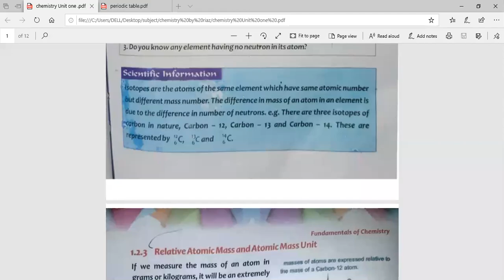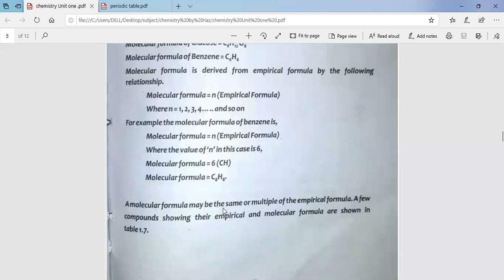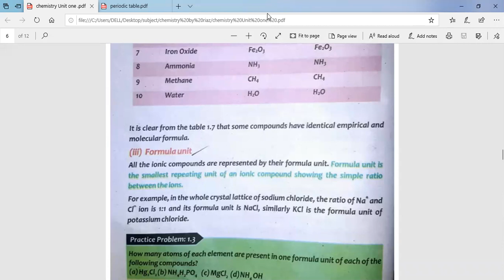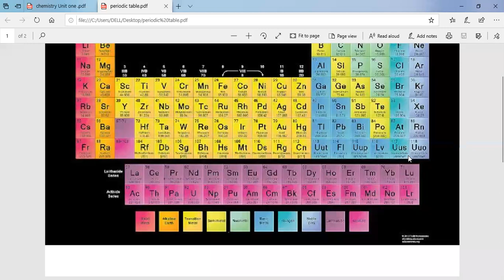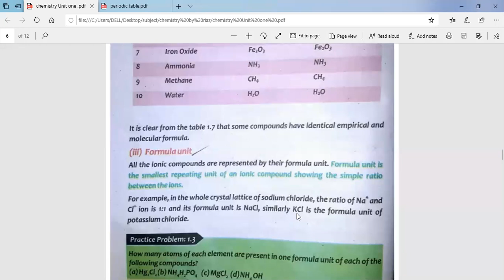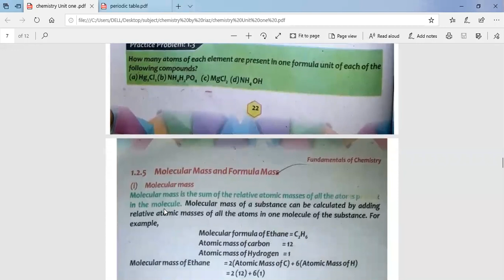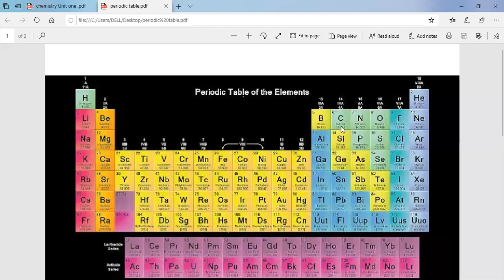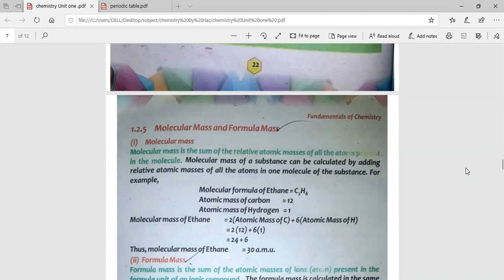Chemistry Lecture 13 Grade Eight